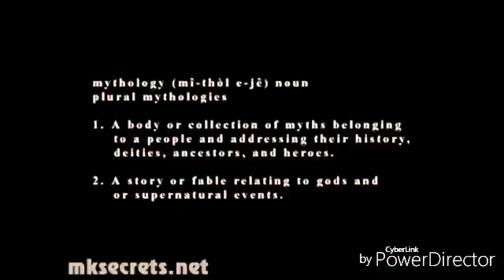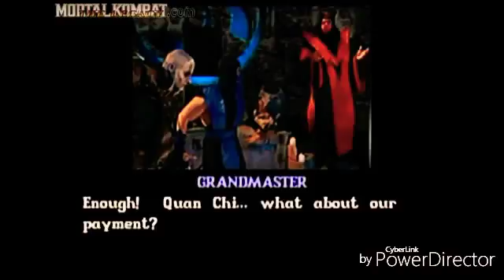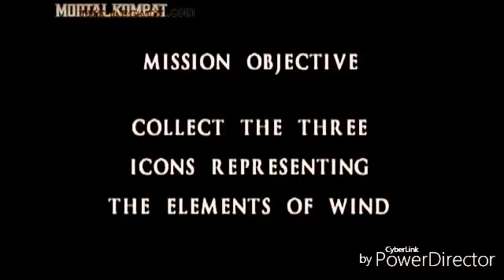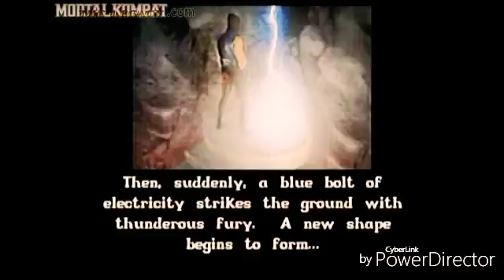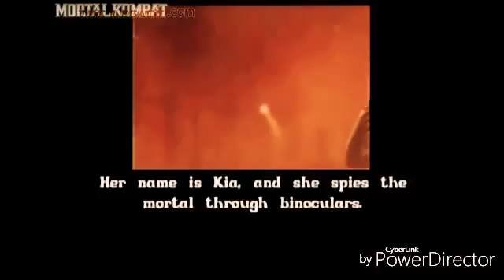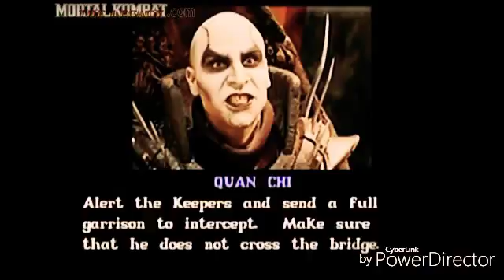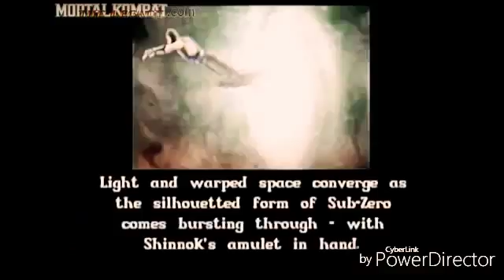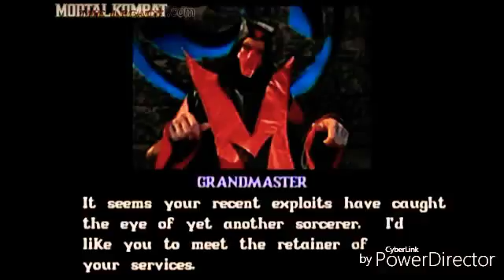Mortal Kombat: Mythologies Sub Zero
Mythologies is a prequel set prior to the events of the tournament in the original Mortal Kombat.

The storyline centers on the ninja, Sub-Zero. In the story he is asked to find an amulet by the sorcerer Quan Chi. The player controls Sub-Zero in multiple stages as he faces multiple enemies trying to eliminate him.